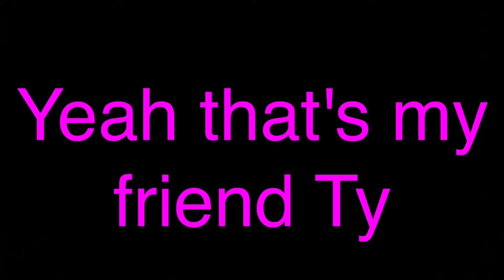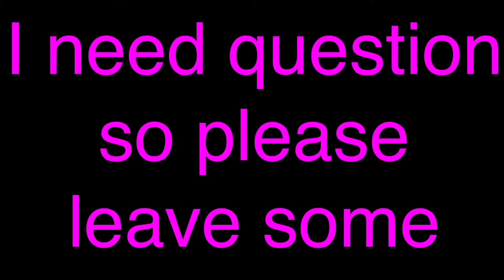Check Out My Youtube Team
-_-_-_-_- This is my personal list -_-_-_-_-

/( I NEED QUESTIONS! )\

See you in next level! ❤️💛💚💙💜🖤